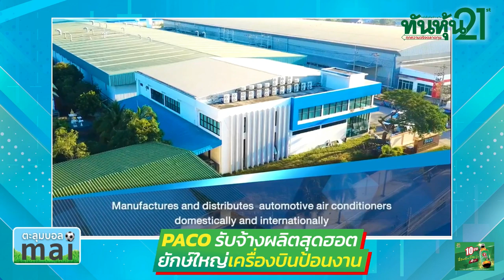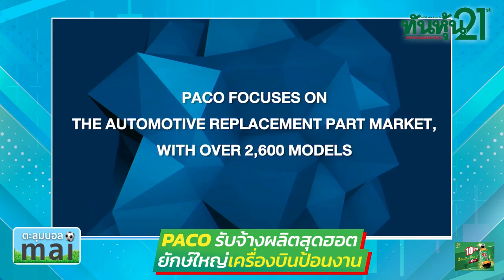"PACO รับจ้างผลิตสุดฮอต ยักษ์ใหญ่เครื่องบินป้อนงาน" 🎯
👨➡️ "PACO รับจ้างผลิตสุดฮอต  ยักษ์ใหญ่เครื่องบินป้อนงาน" สมชาย เลิศขจรกิตติ ปธ.จนท.บห. บมจ.เพรสซิเด้นท์ ออโตโมบิล อินดัสทรีส์   / ตะลุมบอล mai  / 23 กุมภาพันธ์ 2567 🎯